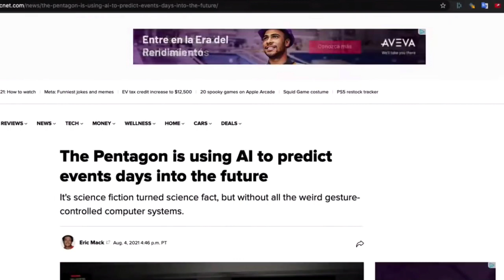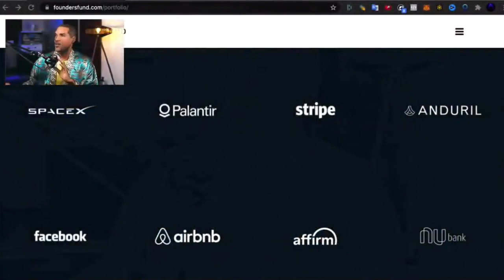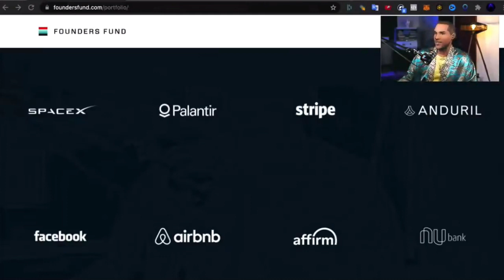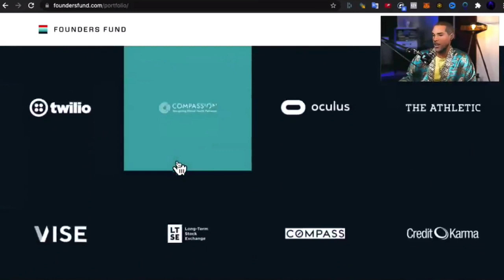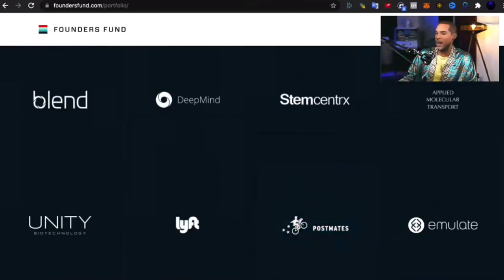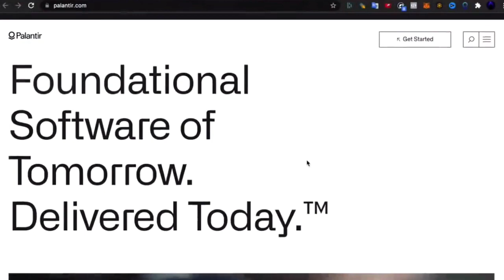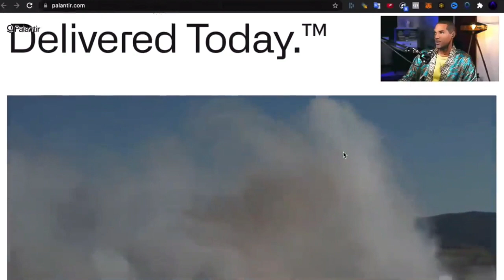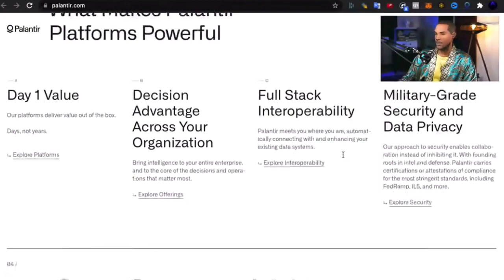Sevan Bomar - A Deeper Look Into Peter Thiel And Strong AI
Hydrolux - Our Molecular Hydrogen Water Generator:
Hydrolux is the best molecular hydrogen water generator producing over 3000 PPB of hydrogen per session making it 2x more productive than the top hydrogen generator on the market currently.

Monatomic Gold, Shilajit, Colloids, Synergy Crystals, Ayurvedic Formulas amongst many other elements can be found at

AMBASSADOR TRAINING includes direct mentorship and access to the classes designed for achieving success and fulfillment in life's most important arenas.

Unlimited Downlines
Commissions Increase *

It’s all too often  that we wish to pursue the higher meaning to life, however, the structure of modern society allots very few opportunities to engage in true, vivid esoteria. James Evans Bomar III (more popularly know as “Sevan”) has spent over a decade in diligent pursuit of the esoteric inner workings - extracting hidden knowledge and innovative methods of application from the world's most proficient spiritual resources.

As the creator of ‘Open Source Spirituality’ through Secret Energy, his contributions to humanity have introduced an innovative approach primarily with his unveiling of The Innerversity; an advanced academy for those seeking to enhance their power and abilities."